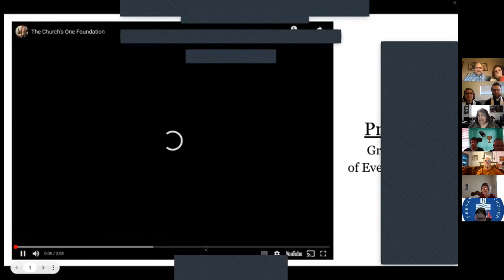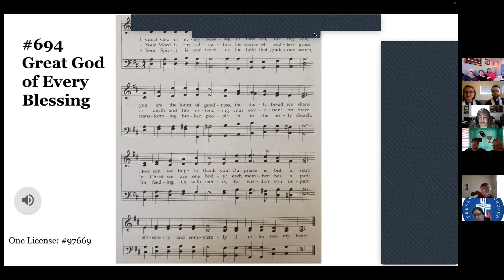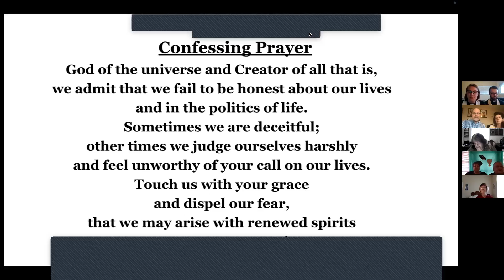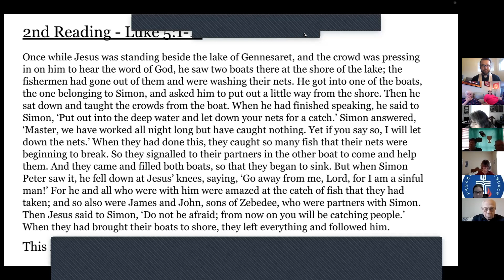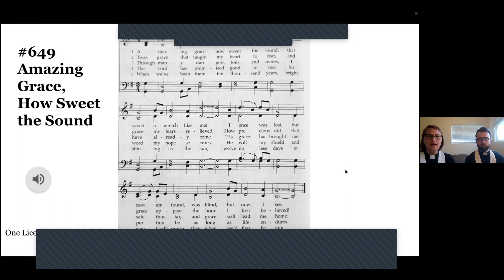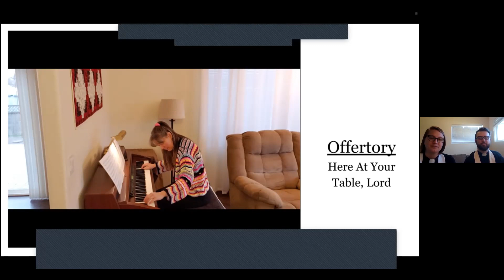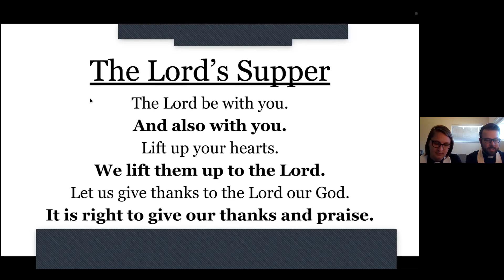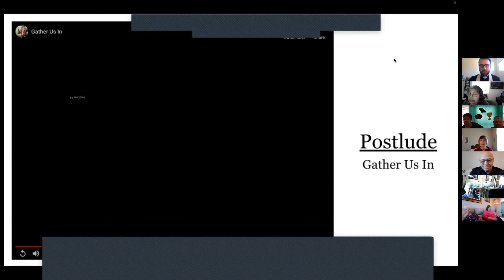LPC Sunday Worship 2.6.2022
Enjoy our Sunday worship service from 2.6.2022.

and
Feasting on the Word: Liturgies for Year C, Volume 1 - Advent through Pentecost, Kimberly Bracken Long, ed.

Children’s sermon adapted from Carol A. Wehrheim, Feasting on the Word: Children’s Sermons for Year C.

Communion liturgy adapted from:
“Lectionary Liturgies” By Thom Shuman Lectionaryliturgies.blogspot.com